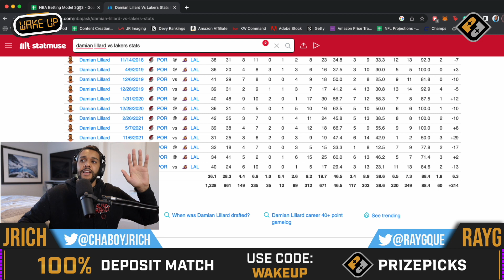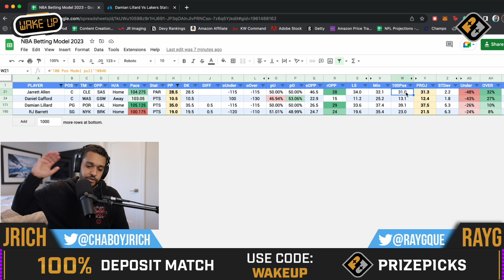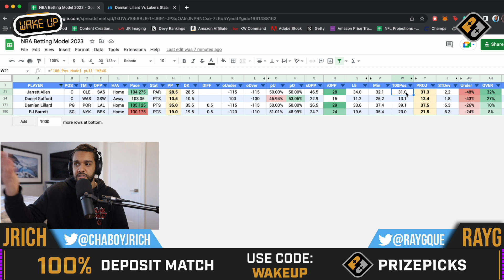PrizePicks NBA Player Props Bets 02/13/23 | NBA Props Best Bets & Picks Today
Using our model, here are our top NBA Player Prop Best Bets & Picks on PRIZEPICKS for 02/13/23. All of these bets can be found on Prizepicks, the official sponsor of our main show, Wake Up with Ray G. These lines are moving, but at the time of record, this is where we were at with them, so go and get them fast before they are gone. All are completely free and at your disposal. These are our NBA best bets, and NBA picks today, which are free each and every day with our research behind them for all of your NBA betting needs. These NBA player props tonight on this channel are run through a projection model. Data-Drive Analysis Picks ONLY. If you Tail Good Luck! PrizePicks NBA is the best place to play!

For more great Data for the NBA and NFL & More, Check out @MySpari